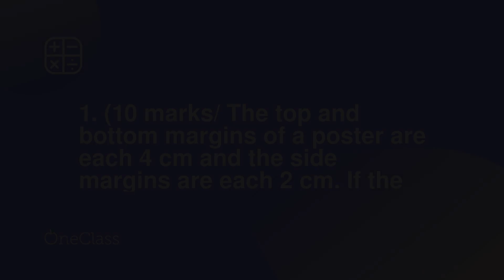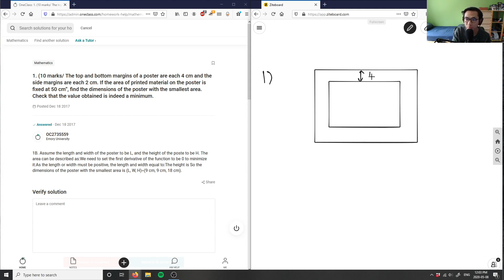1. (10 marks/ The top and bottom margins of a poster are each 4 cm and